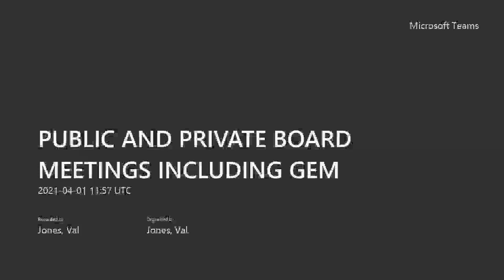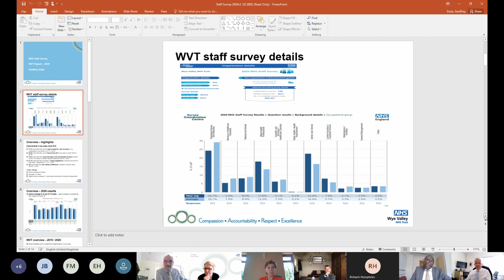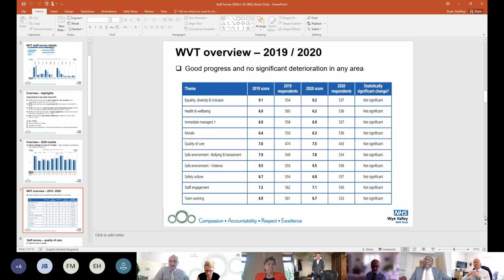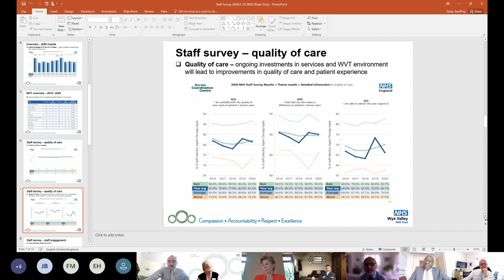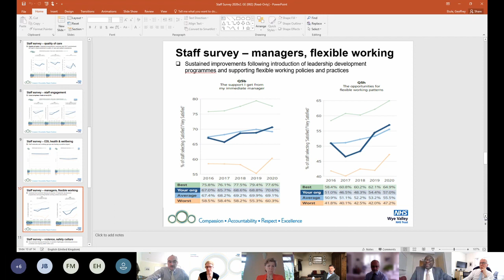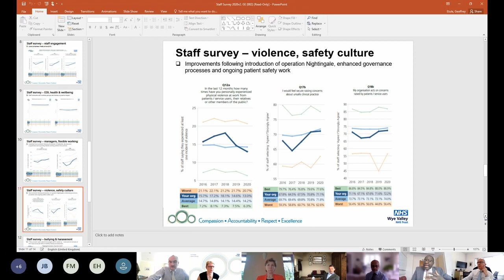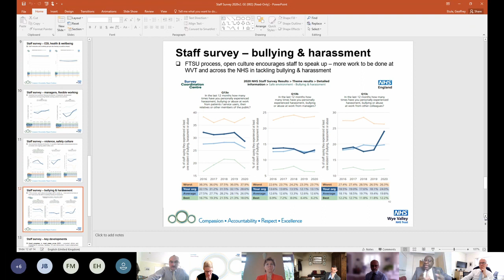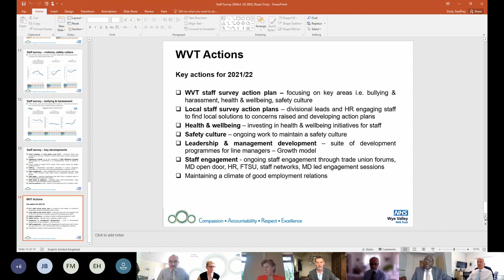WVT Public Board April 1 2021